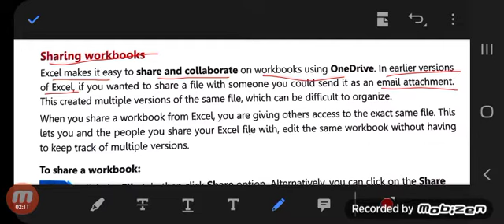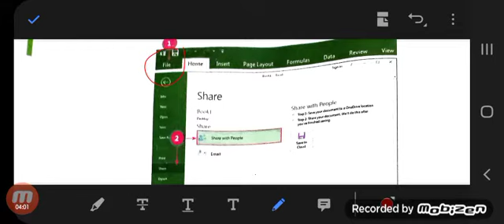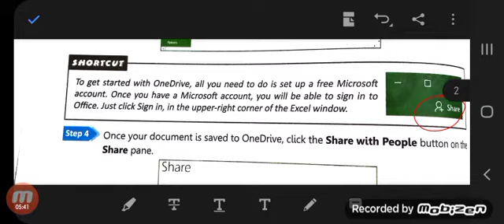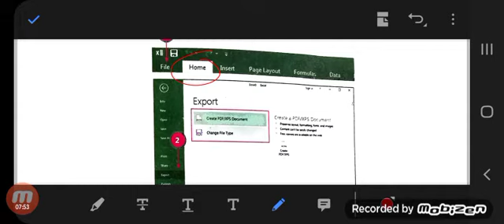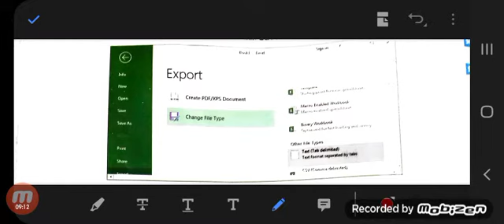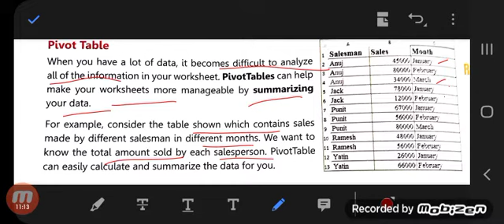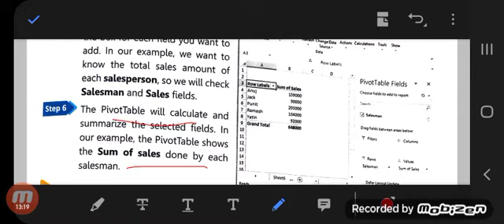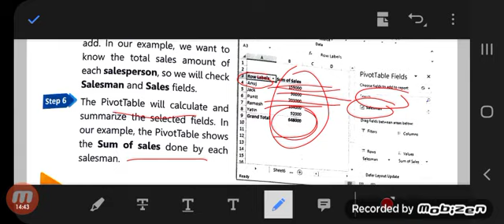Computer class-7 chap. 4 Elaboration on MS Excel 2016 Part-4 13/July/21